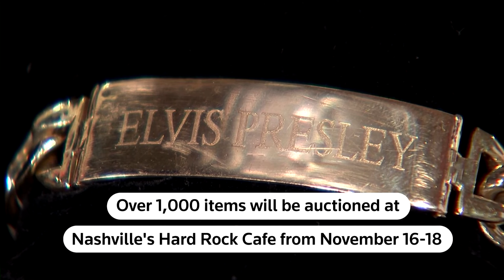Eric Clapton, Kurt Cobain guitars set for auction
Two iconic guitars played by Eric Clapton and Nivana's Kurt Cobain could each fetch $1 million to $2 million when they go up for auction in November.